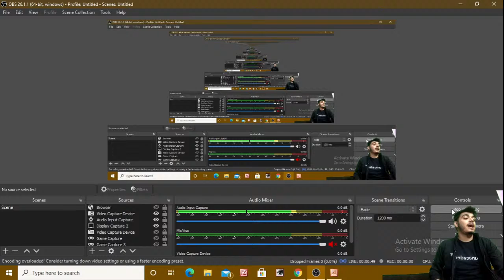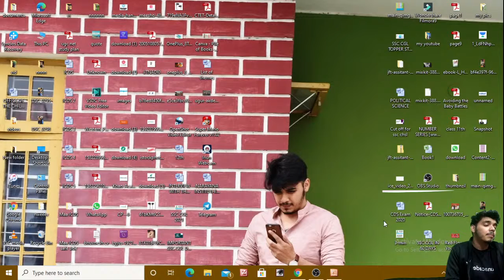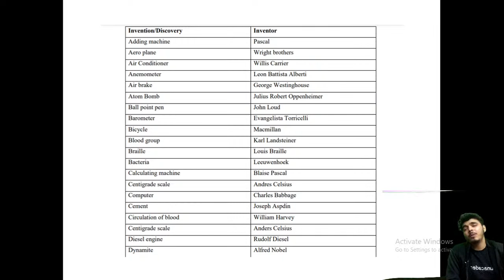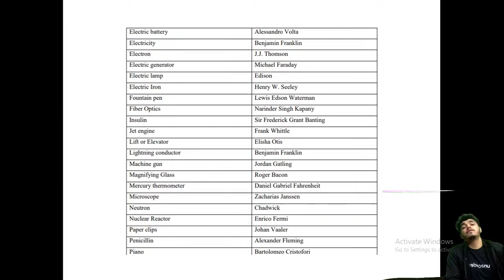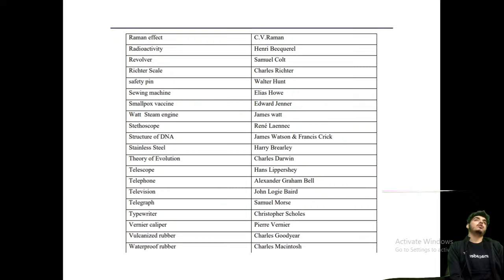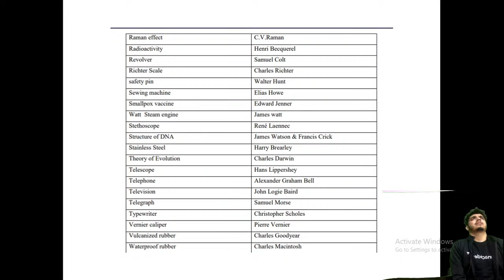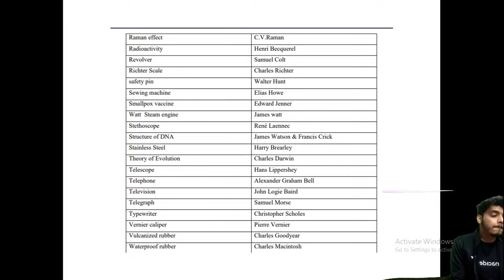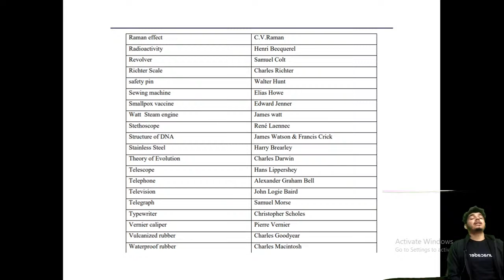Rapid Series on Static G.K | Important Discoveries | Target CDS/CAPF/AFCAT 2021 | Bubnesh Kant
We welcome aboard our GS faculty, Bubnesh Kant. Know all about him, learn more about his pedagogy approach, and much more.

Unacademy Subscription Benefits:
1. Learn from your favorite teacher
2. Dedicated DOUBT sessions
3. One Subscription, Unlimited Access
4. Real-time interaction with Teachers
5. You can ask doubts in the live class
6. Limited students
7. Download the videos & watch offline